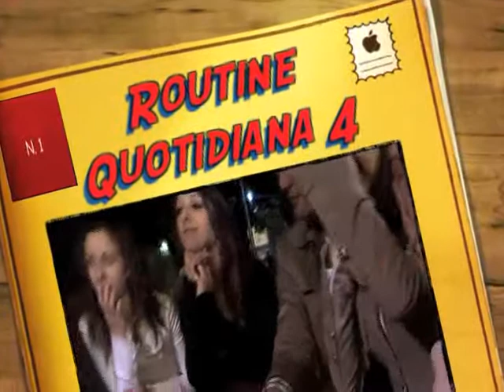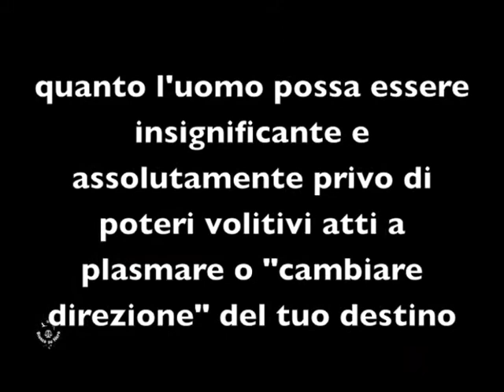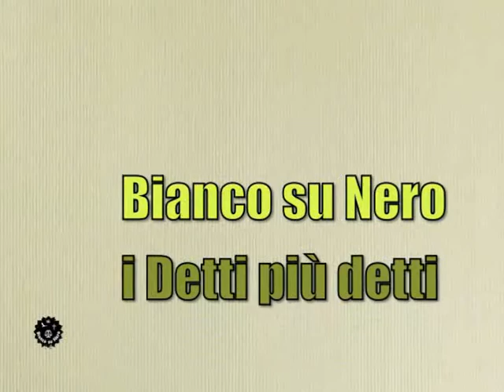Routine Quotidiana 4